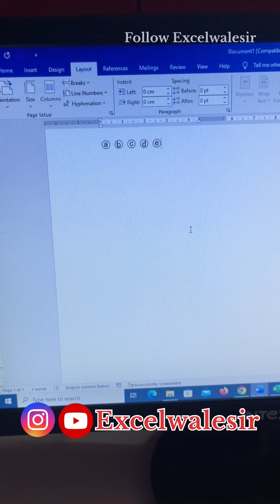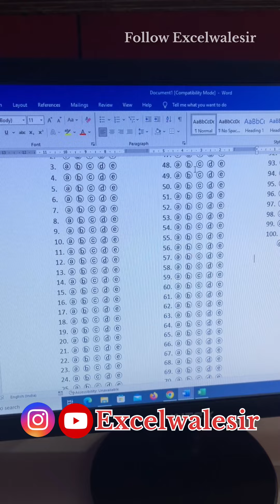Create OMR Sheet in MS Word😱